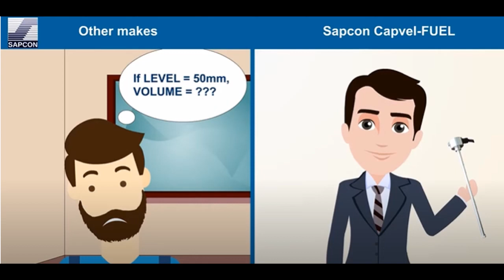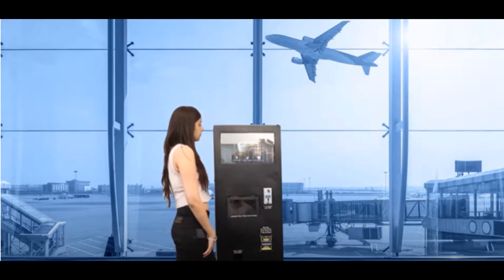Animation Advertisement Movie Makers in Indore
C53 Nariman City Near Super Corridor,
Chota Bangarda Road, Indore (M.P.)

Corporate Films makers in Indore,
Corporate film production house in indore
Corporate video film production house in indore ,
Corporate Ad makers in indore,
Corporate Ad movie makers in indore,

Wings Of Imagination Film Production: Presentation Video,
Presentation Films Makers in Indore,
Presentation film production house in indore,
Presentation video film production house in indore,
Presentation Ad makers in indore,
Presentation Ad movie makers in indore,
Presentation video makers in indore,
Presentation Advertisement movie makers in indore,
Best Presentation video production house in indore,
Presentation Video ad makers in indore,
Presentation Promotional ad film makers in indore,
Wings Of Imagination Film Production: Graphics designer,

Graphics designer in indore ,
Pamphlet, brochure, leaflet, banner, flyer, catalogue designer in indore,
Logo makers in indore,
Logo designer in indore,